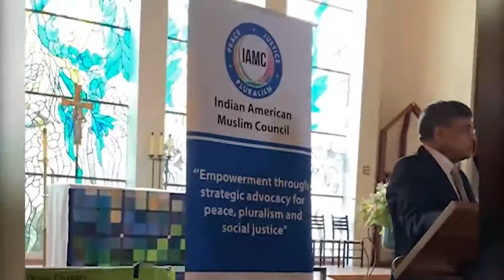RSS history by Ajit Sahi